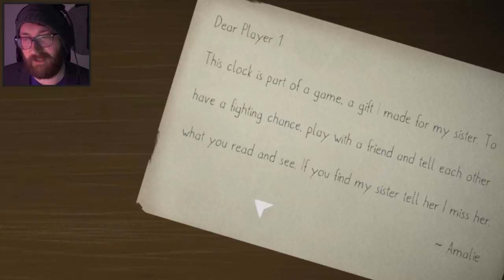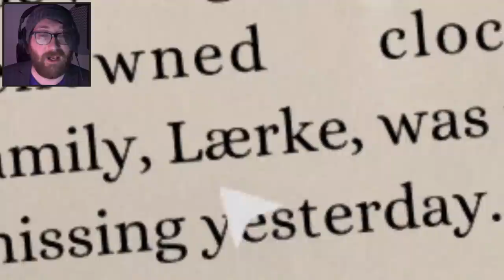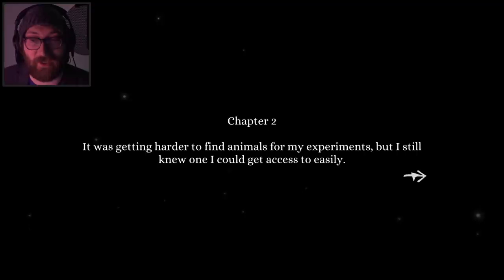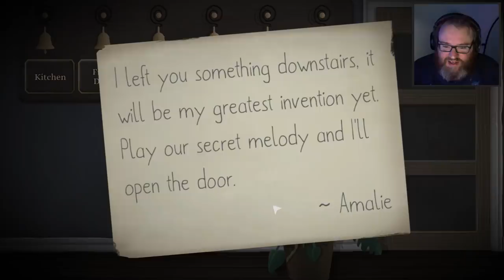TIMES UP | TICK TOCK: A TALE FOR TWO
Simon and I get stuck in a time loop and must escape!